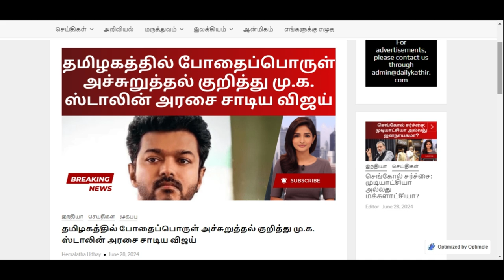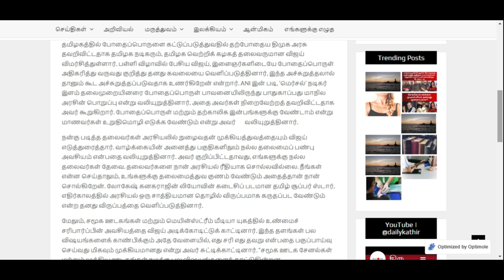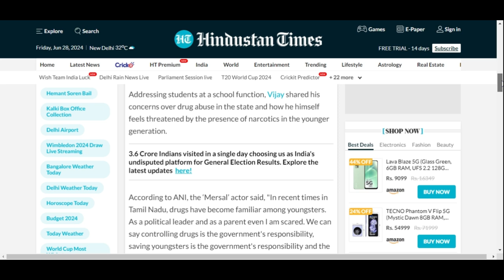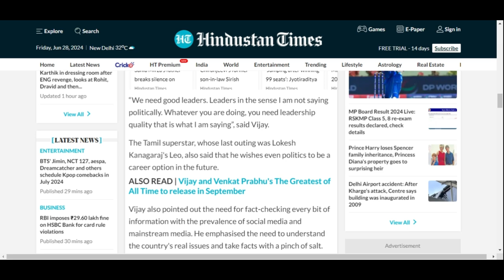Vijay Criticizes DMK Govt: Urges Youth to Reject Drugs | Tamil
Title: Vijay Criticizes DMK Govt: Urges Youth to Reject Drugs

Description:
In a recent address at a school function, Tamil actor and TVK party president Vijay slammed the DMK government for failing to control drug abuse in Tamil Nadu. He shared his concerns about the increasing presence of narcotics among the youth and urged students to take an oath against drug use. Vijay also emphasized the need for educated leaders in politics, the importance of critical thinking in the age of social media, and the necessity of fact-checking.